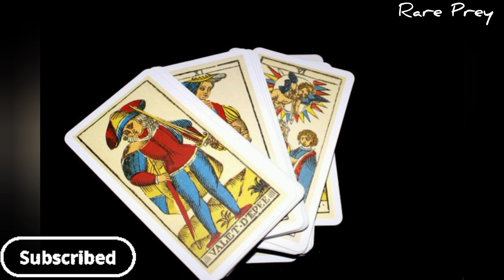📵 NO CONTECT 📵 THEIR CURRENT FEELINGS 💞